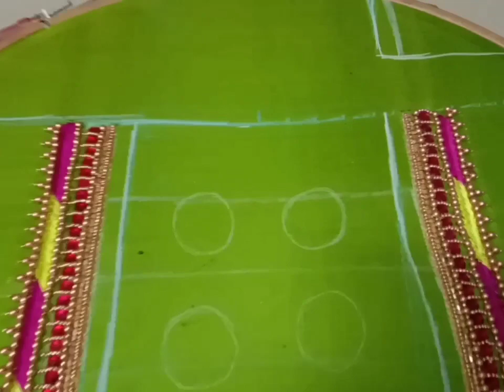PART(2)BLOUSE HAND DESIGN VEDIOES DESIGN#Aariworkforbeginners# #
[11/2, 5:58 PM] Aari Embroidery Classes🥰🥰: Aari Embroidery Classes
32/649, SH 49, Valmiki Nagar, Journalist Colony, Thiruvanmiyur, Chennai, Tamil Nadu 600041
32/649, SH 49, Valmiki Nagar, Journalist Colony, Thiruvanmiyur, Chennai, Tamil Nadu 600041
[11/2, 5:58 PM] Aari Embroidery Classes🥰🥰: Aari Embroidery Classes Bhavani aari creatives would love your feedback. Post a review to our profile.
[12/10, 3:08 PM] Aari Embroidery Classes🥰🥰: Aari Embroidery Classes Bhavani aari creatives would love your feedback. Post a review to our profile.
You can reach us through our fb pages and instragram #
1) #"Bhavani Bhavani"
2)"bhavani bhavani 3158"#
Bhavani aari creatives#
Door no 653 54th cross street#
Thiruvalluvar nagar #
Thiruvanmiyur rto office back side#
Chennai= 6000041#
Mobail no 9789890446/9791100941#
We Conduct Professional Aari Embroidery Training with Certificate. (Basic, Advance course &3rd advance course) .
Aari Basic course covers 22 types of thread work, Chamki, Bead, Sequence, Khardhana, Stone Work, Sugar Bead etc.#,
Advance course overs 30 types, 3rd advance 30 stiches course overs 30 types + Cot Fixing#
Online class available#
Bhavani aari creatives#aari#aariwork#
Bridalblouse Blouseofinstagram Tamilbride Tamilwedding Chennaibrides Singaporebridal Singaporebrides Malaysiabrides Weddingjwellery bridal jewellery#For orders contact#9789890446/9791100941
Aari Embroidery Class in chennai
Pinterest app · Installed
Bhavani aari cteatives (aariwork76bavan) on Pinterest
Aari embroidery classes in chennai Aari work for beginners# BhavaniAari creatives# bridal blouse designes# And Bridal work palaku designes and heavy work and full hand# Basic stiches and button hole stiches#7